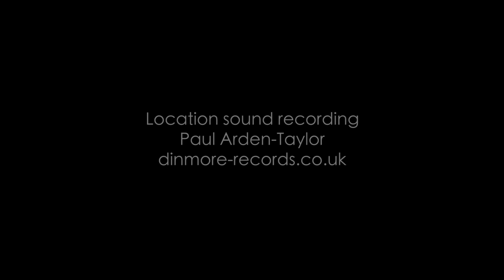David Le Page and Orchestra of the Swan perform Vivaldi’s Four seasons live at Alscot Park